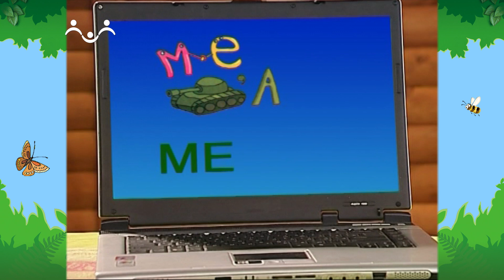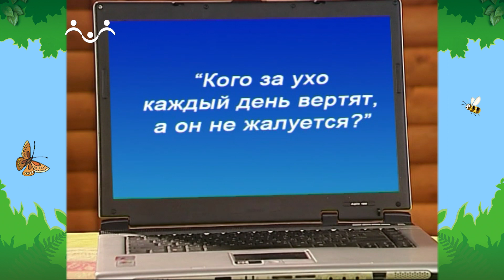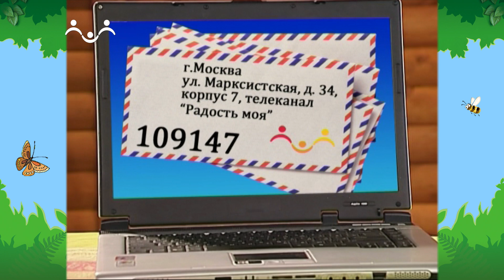Утро в Шишкином Лесу. Физкультура для ума. Вып. 24